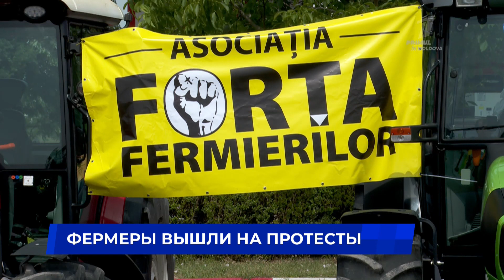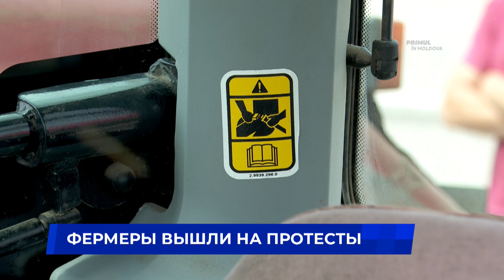Фермеры вышли на протесты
Ситуация в сельском хозяйстве катастрофическая, и большинство фермеров уже через пару месяцев рискуют обанкротиться. Об этом заявили десятки аграриев, которые сегодня вывели сельхозтехнику на национальные дороги в нескольких районах страны в знак протеста против политики власти. По их словам, они были вынуждены прибегнуть к протестам после встречи с премьер-министром Дорином Речаном, которая оказалась безрезультатной.